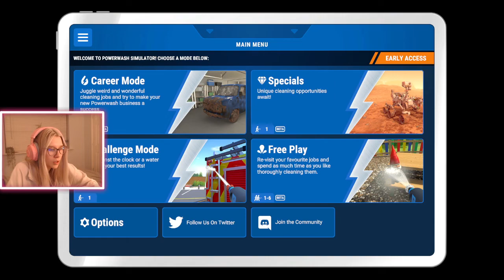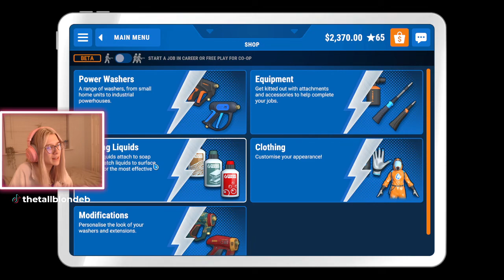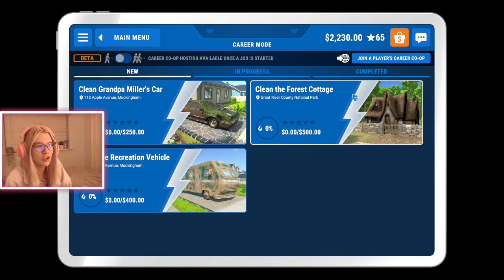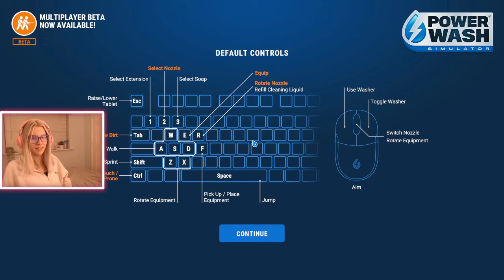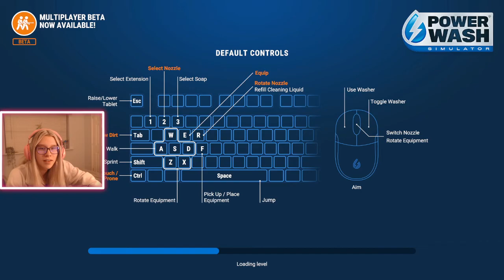tbb plays Power Wash Simulator (12/1/22)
Power Wash Simulator live recording! Uncut footage from tbb live stream on Twitch - in case you wanted to watch in full, here you go! :)

I typically stream Tues - Thurs evenings (around 7pm GMT).